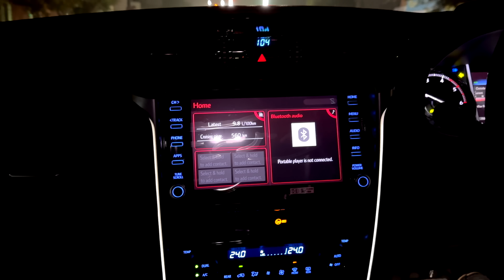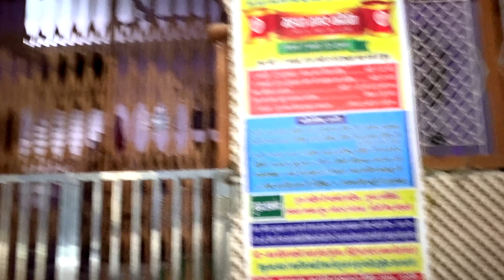BHABHI KO DIYA NEW YEAR KA GIFT | Family Fitness